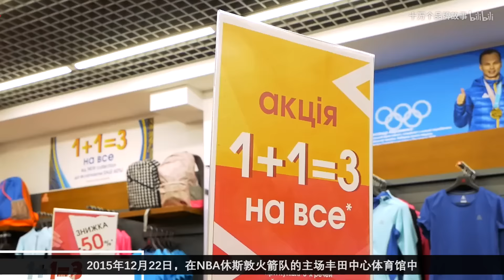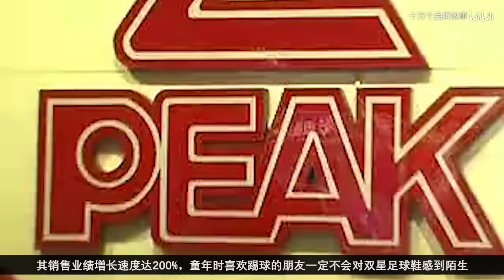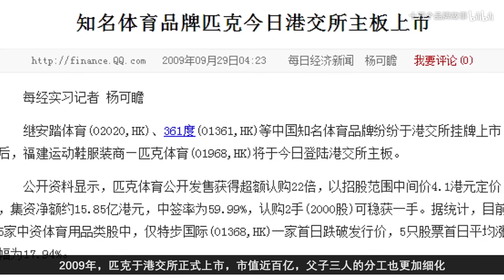第130期 帕克、霍華德、巴蒂爾，曾經登錄NBA遍地連鎖店的匹克，如今為何一蹶不振 | 十萬個品牌故事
《匹克：前路漫漫》